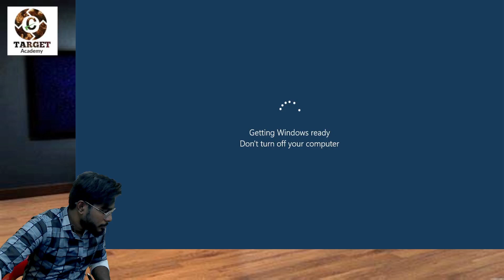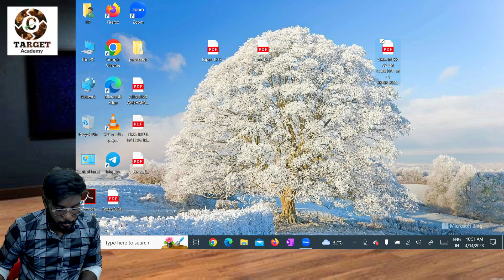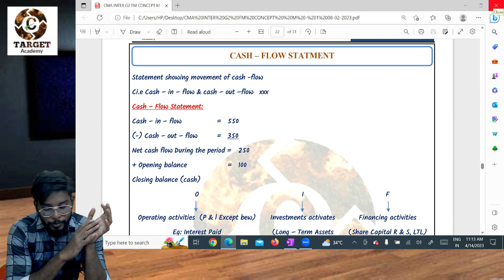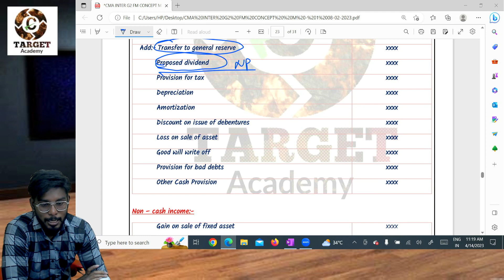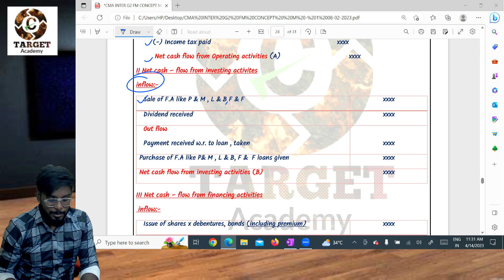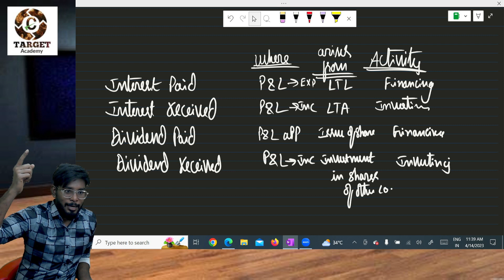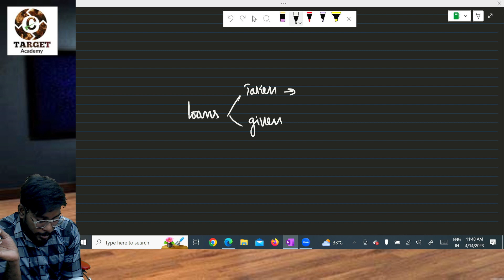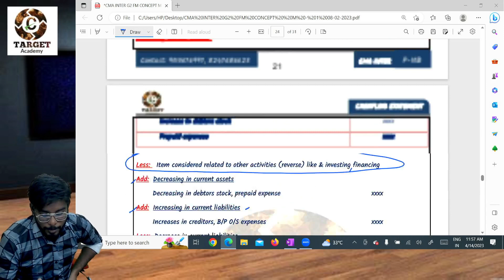1.CMA_INTER_G2_PAPER-10_FM_CASH FLOW STATEMENT_LEC-1 CMA CA CMA USA#CPA#ACCA#CMA Inter